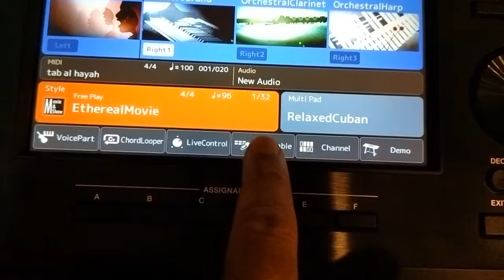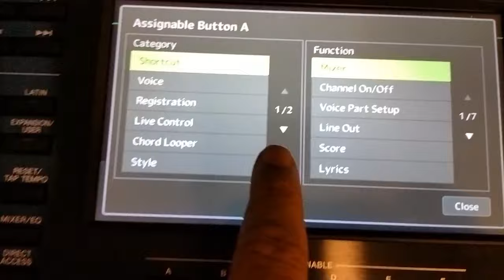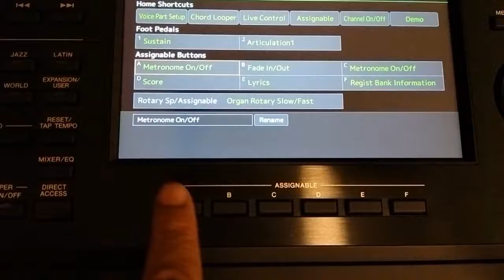PSR A 5000 METRONOME/كيفية تظبيط زرار الميتورنوم